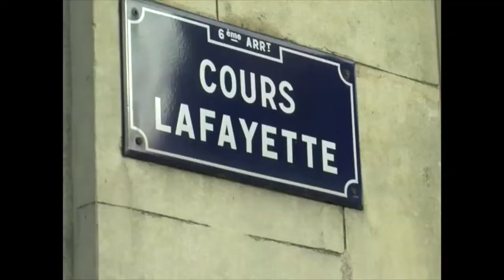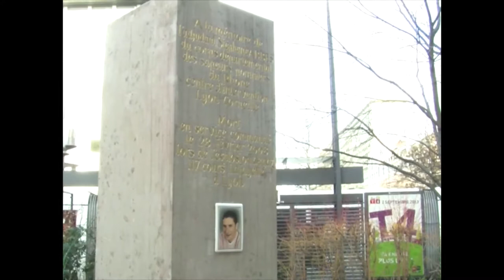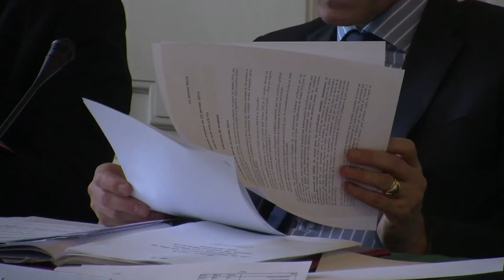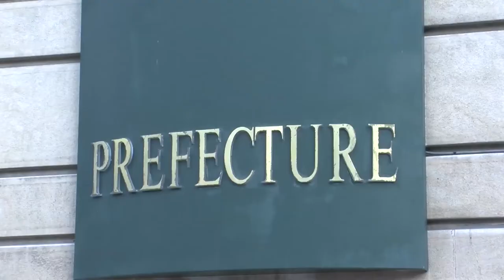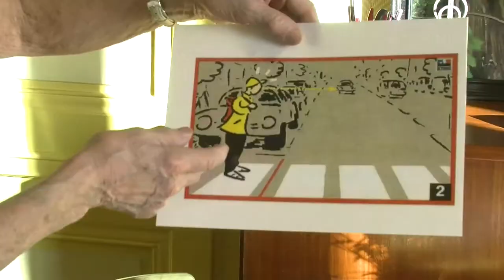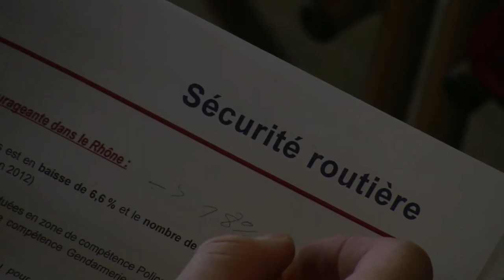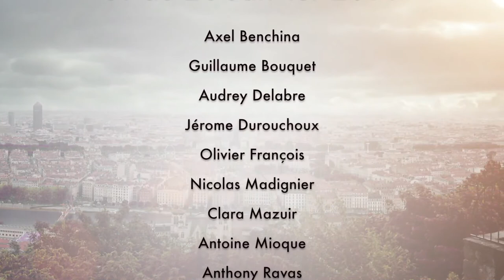ISCPA Lyon | JT du 29 janvier 2014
Au sommaire de cette édition :
- L'explosion qui a tué un pompier cours Lafayette en 2008 : retour sur les faits
- L'explosion qui a tué un pompier cours Lafayette en 2008 : le procès
- L'augmentation du nombre de cambriolages à Lyon
- Moins d'accidents sur les routes lyonnaises
- Le handball, sport à la mode